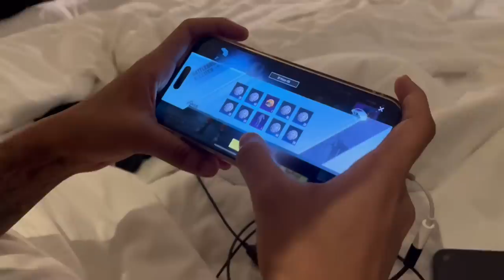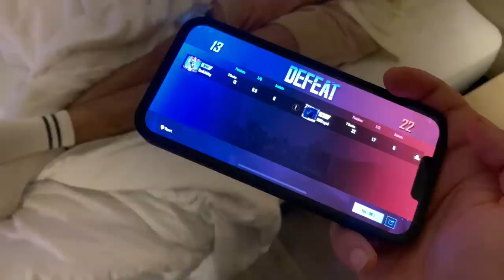BGMS LAN KA GRIND TO HAI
Apperception / Support

Streaming
Device :- iPhone 10s max
Headphone :- sony

 PC Specification